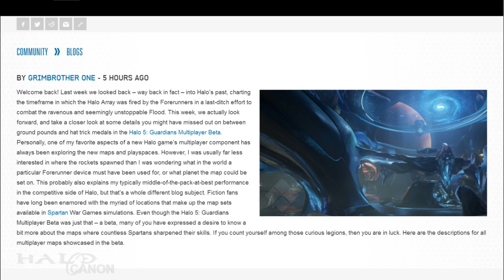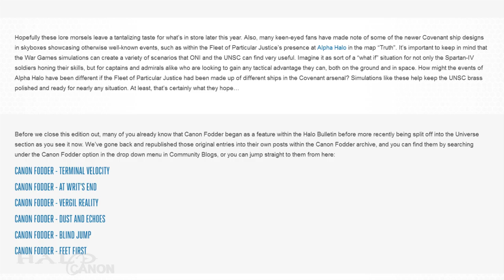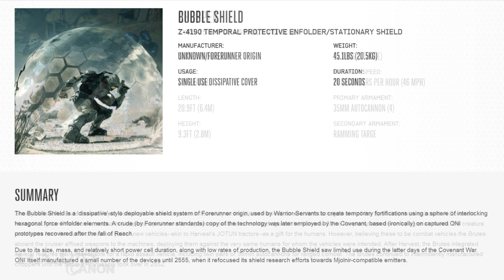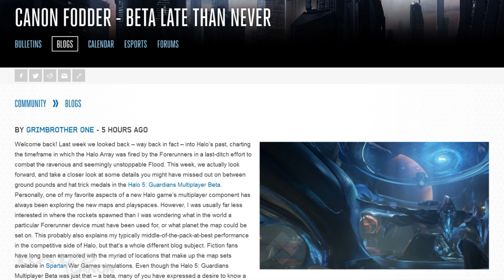Canon Fodder - Beta Map Descriptions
In this week's Canon Fodder, Mr. Easterling was kind enough to gift us with descriptions of the maps seen in the Halo 5 beta. More than just descriptions, though, these maps give a number of hint at the happenings in the larger Halo Universe, and a small glimpse of how the War Games Simulator actually works.